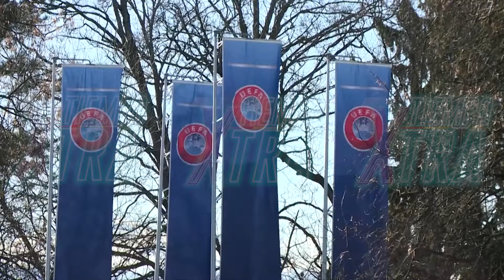El fútbol Europeo en tiempos del conflicto entre Rusia y Ucrania 🥺🏟️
Sintoniza Tiempo Xtra de lunes a jueves a las 9:30 p.m. y síguelos en Facebook, Twitter e Instagram como @tiempoxtratv